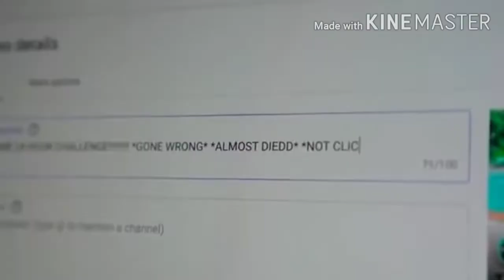[YTP] morgz throws a temper tantrum over being stuck in a lego house